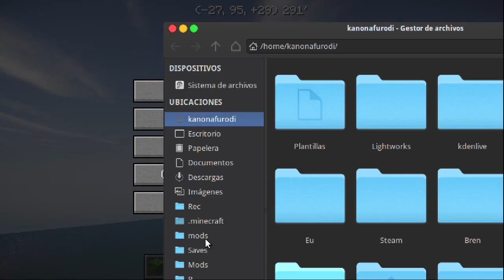Minecraft Map Review | Tropical Island I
Hola! :D

Minecraft 1.7.2